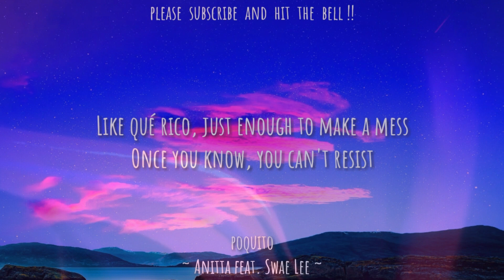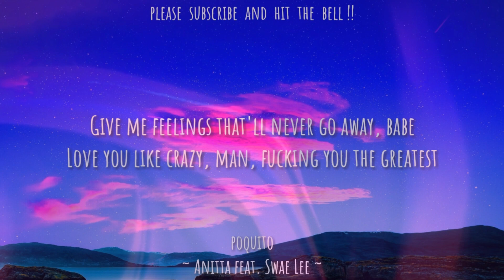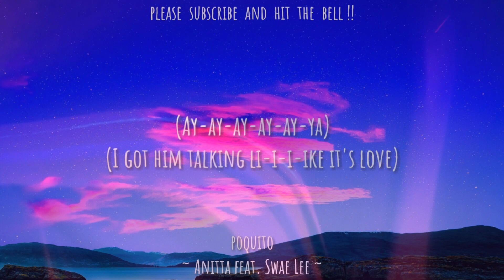Anitta - Poquito Ft. Swae Lee (Lyrics/Lyrics Video) Full HD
Anitta ft. Swae Lee - poquito
LYRICS VIDEO

Anitta Feat. Swae Lee (Lyrics)

(Poquito, it only takes a little bit)
(Just poquito to get you hooked on all of this)
(Like qué rico, just enough to make a mess)
(Once you know, you can't resist)

I got him on the way
Drivin' here with no brakes
My address in his ways (yeah)
And you know that it's saved
The way that I put it down
He always come around
He been lost, now he found

Ay-ay-ay-ay-ay-ya
I got him talking li-i-i-ike it's love
I'm gonna get him hi-i-i-igh enough
I got him talking li-i-i-ike it's love, love

Once you know, you can't resist (Lee)

Give me feelings that'll never go away, babe
Love you like crazy, man, fucking you the greatest
Always askin' 'bout my current situation
Didn't wanna have you caught up in a love triangle (ooh)

I fucked up on that we shit
Few girls for me, they ain't share (yo)
Why me? I gave her a few reasons (couple of reasons)
Pullin' up till we in wheelchairs (yeah)

What's the ride like? Let me know
Bad bitch come forward just a little bit more
Skipping all conversations and side notes
Love that she's perfect from her head to toe (woo, yeah)

(Ay-ay-ay-ay-ay-ya)
(I got him talking li-i-i-ike it's love, uh)

All Credit For Music